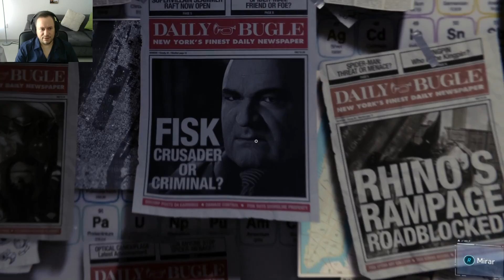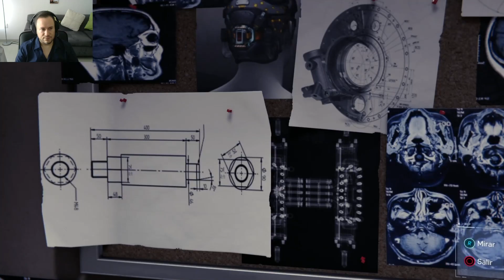Marvel's Spider-Man · Han robado el Aliento del Diablo Ep. 14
Tienen el aliento de dragón! y no precisamente por comer sushi :D